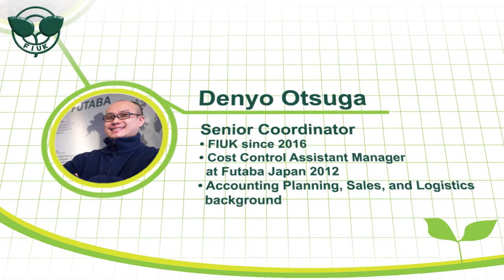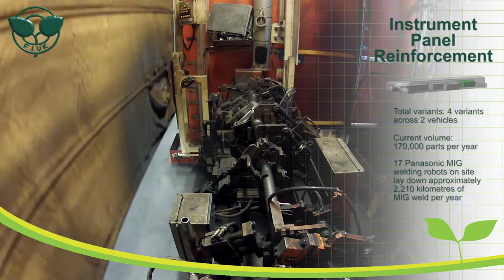Futaba Industrial UK Ltd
Company Showreel